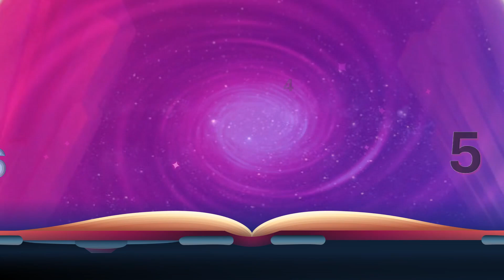DateWiz Promo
🎉 Unlock the Secrets of the Calendar with DateWiz! 🧙‍♂️🗓️
Master the art of calculating the day of the week for any date — past, present, or future — using just your mind!

The DateWiz Program is a magical journey through five exciting stages:

Ancient Encantus – Strengthen your mental math powers.

Magic Hat – Understand the flow of days through the months.

Magic Wand – Conquer leap years with confidence.

Magic Potion – Combine your skills to form the final spell.

Magical Ball – Practice predicting days like a true Date Wizard!

🎓 Designed to be fun, engaging, and educational, DateWiz helps learners boost number sense, memory, and calendar literacy — all while feeling like wizards of time!

🧠✨ Are you ready to become a DateWiz?
Start with the DateWiz Mentor